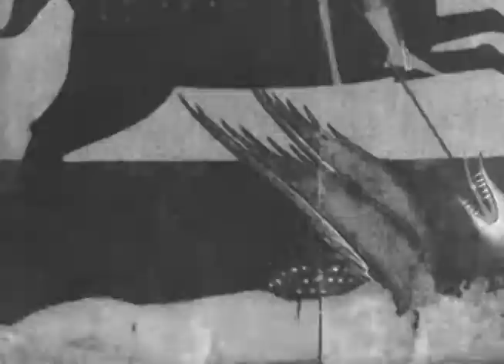IDIOT CULTURE - Ancient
From the album 'Idiot Culture' by Idiot Culture featuring Byron Duff (guitar) Steve Dodge (drums) and TJ West (bass). A 1993 live-in-studio performance mixed in 2010 by Jack Endino, produced by Dennis R. White. Video created by Garth Sprueill. Featuring clips from the 1911 film 'l'Inferno' directed by Francesco Bertolini & Adolfo Padovan.

The song 'Ancient' and album 'Idiot Culture' are available i-tunes, amazon and other online retailers.